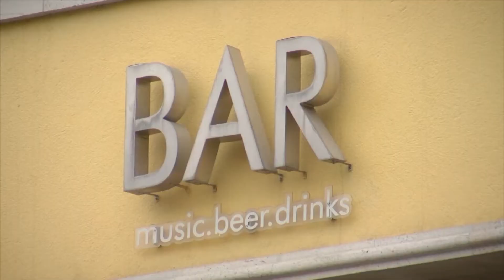Se acaba vida nocturna en 43 bares de León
Ya no habrá más  vida nocturna en 43 bares de la ciudad de León y es que ante las afectaciones económicas por la pandemia cerraron sus puertas de manera definitiva.